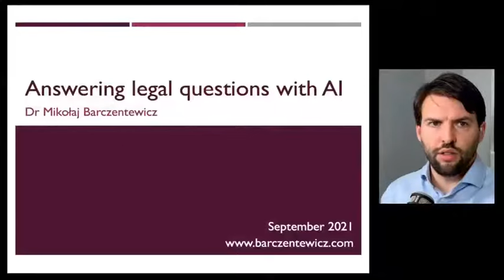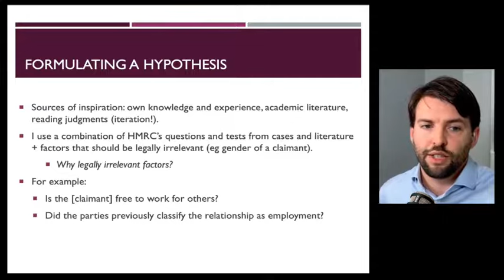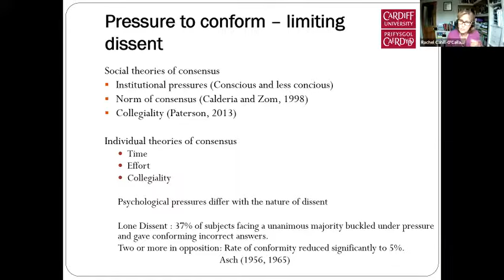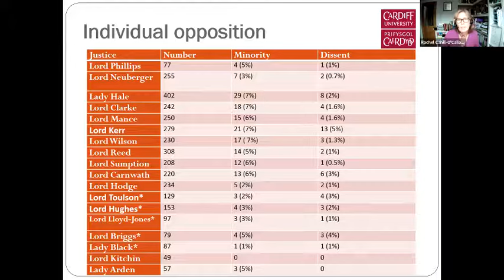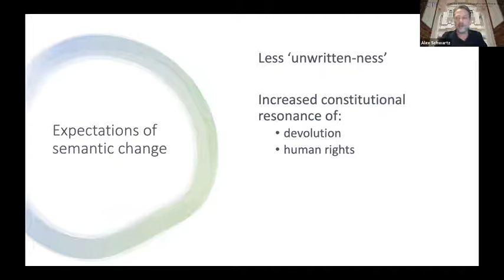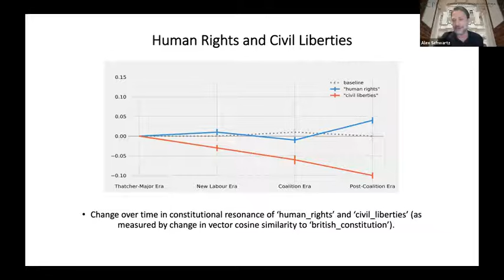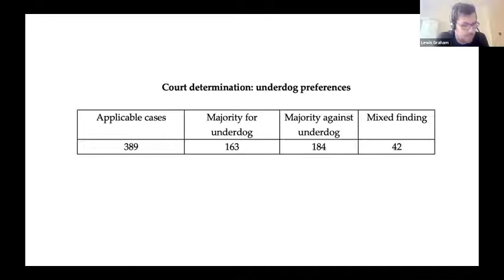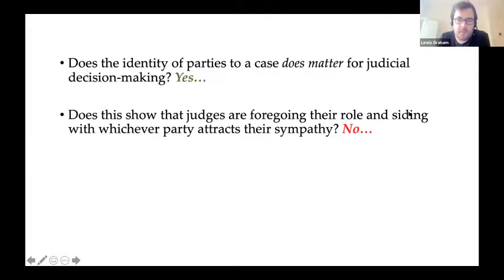EMPIRICAL AND COMPUTATIONAL RESEARCH IN UK PUBLIC LAW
Presented by The Centre for Comparative and Public Law

23 SEP 2021 (THU) 21:00-23:00 (HK TIME) (14:00-16:00 UK TIME)

This webinar showcases new empirical and computational approaches to the study of UK public law. The panelists will discuss the use of AI to predict court decisions, the use of psychometrics to study dissenting judicial opinions, machine learning methods for modelling semantic change in constitutional discourse, and statistical analysis for estimating ideological tendencies in judicial decisions.

Speakers:
Mikołaj Barczentewicz (University of Surrey), 'Answering Legal Questions with AI: State of the Art and Future Research in UK Law'.

Rachel Cahill-O'Callaghan (Cardiff University), 'Disappearing Dissents: Concerns about Consensus'.

Alex Schwartz (The University of Hong Kong), ‘The Changing Concepts of the Constitution’.

Lewis Graham (Public Law Project/University of Cambridge), 'Does the UK Supreme Court care about underdogs?'.

Chairs:
Brian Christopher Jones (University of Sheffield)
Eloise Ellis (University of East Anglia)

This webinar is organized by the Centre for Comparative and Public Law, HKU and will be held via Zoom Meeting.